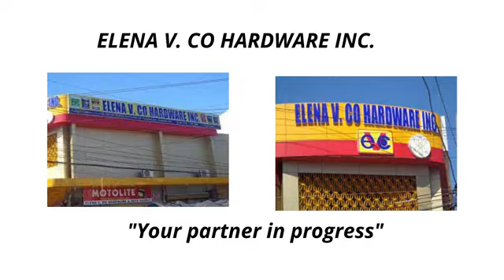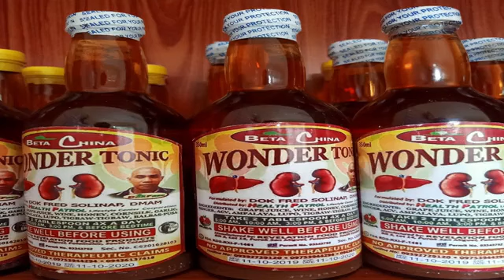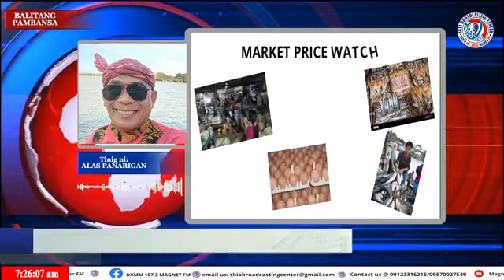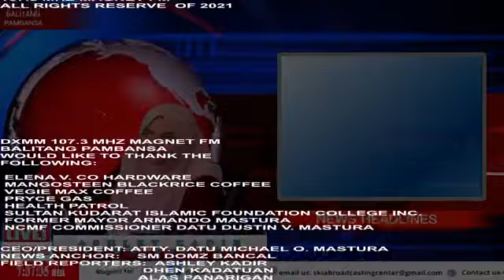SEPT 3, 2022 107 3 DXMM Magnet FM Facebook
SKIA BROADCASTING CENTER
107.3 DXMM MAGNET FM
BALITANG PAMBANSA
ANCHOR ASHLEY KHADIR